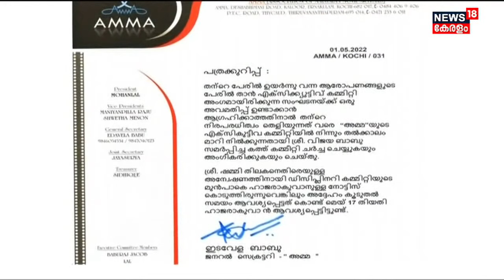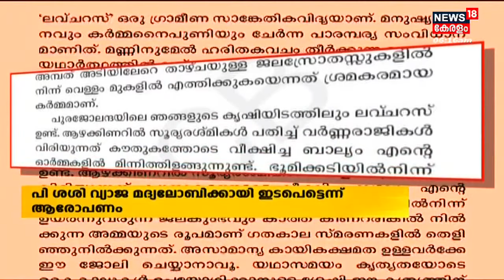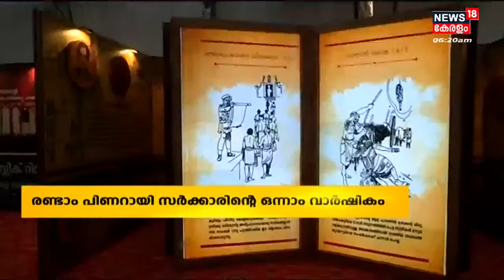Morning News | പ്രഭാത വാർത്തകൾ - Malayalam News Bulletin | 2nd May 2022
1:14 - Thiruvananthapuramത്ത് CITU - AITUC ഭിന്നത രൂക്ഷം
3:30 - PC Georgeന്  ജാമ്യമില്ലെങ്കിലും വാദം തുടരും; കേസിൽ പ്രോസിക്യൂഷൻ വാദത്തിന് ശേഷം അന്തിമ വിധി
9:24 - Kasaragod Shawarma കഴിച്ച് വിദ്യാർഥിനി മരിച്ച സംഭവത്തിൽ രണ്ട് പേർ അറസ്റ്റിൽ